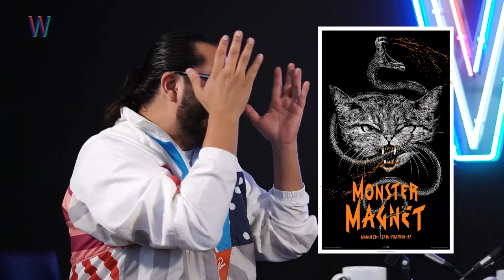Ahmed Bautista | WANZ Talks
En este episodio 25 nos acompaña Ahmed Bautista, booker, manager, coleccionista de posters, carteles y fundador de Mercadorama. Escucha esta plática sobre descubrirse a uno mismo y el cómo al dejarte llevar por tus pasiones (y no dejar de hablar de ellas) puedes abrirte puertas y ayudarte a abrir puertas para los que vienen.